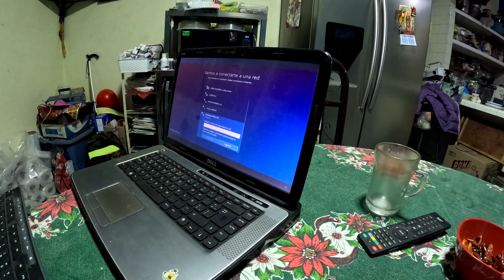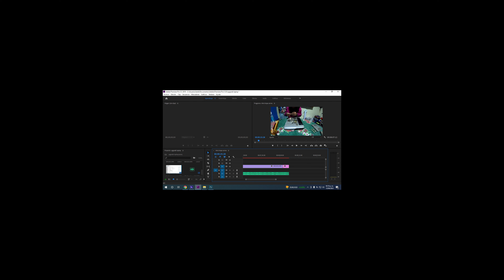UPGRADE LAPTOP PARA EDITAR LOS VIDEOS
DELL XPS15 L502X
PROCESADOR I7
16GB RAM
DISCODURO 750GB
SSD 960GB